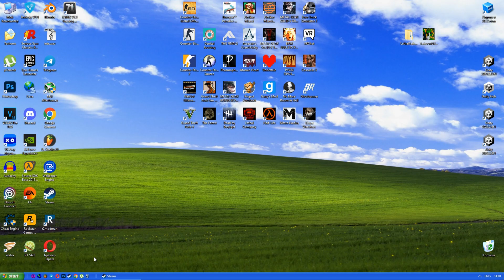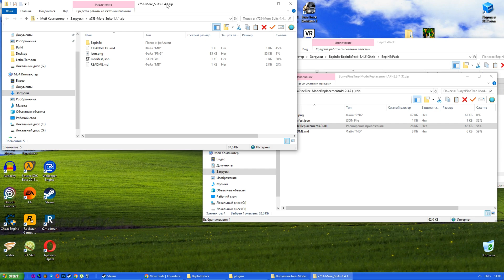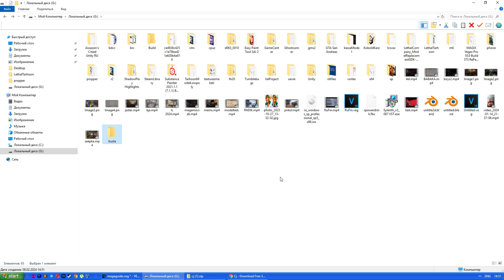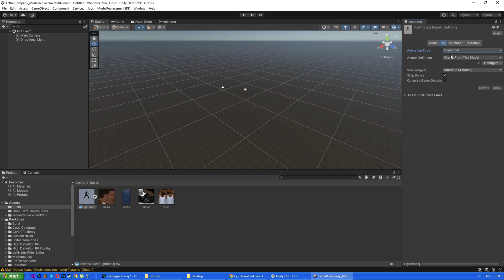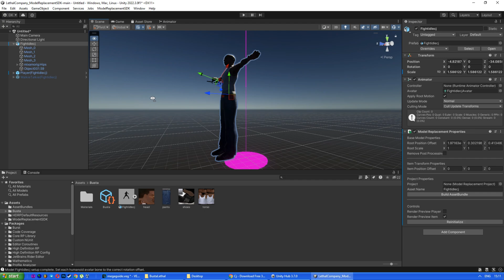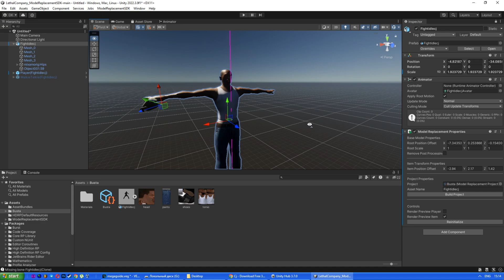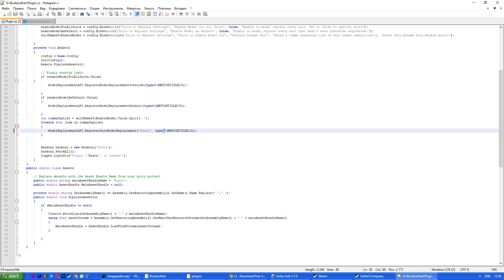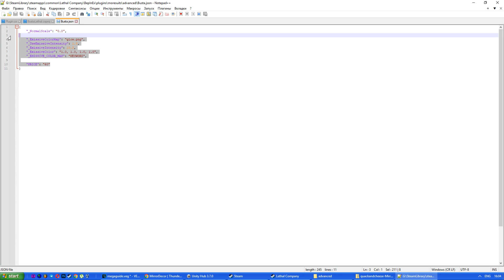КАК ИМПОРТИРОВАТЬ СВОЮ МОДЕЛЬ ИГРОКА В LETHAL COMPANY | ГАЙД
Я не нашёл русскоязычного руководства по этой теме, поэтому мне пришлось самому изучать англоязычную вики. Чтобы этого не пришлось делать вам, я сделал этот видеоурок.

В этом видео я покажу способ импорта собственной модели в Lethal Company. ^-^
Ссылки на программы:
Ссылки на моды и SDK:
Таймкоды:
0:00 Вступление
0:10 Подготовка игры к моддингу
1:35 Импорт модели
7:46 Результат